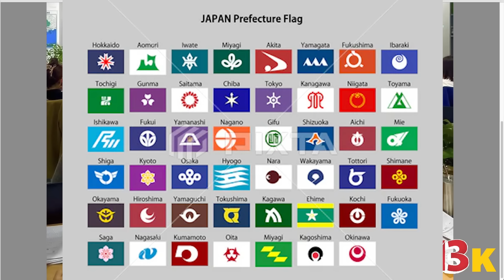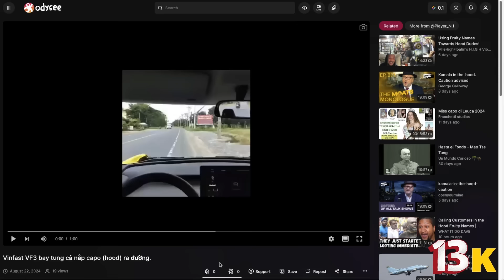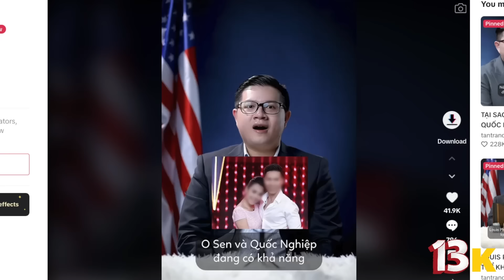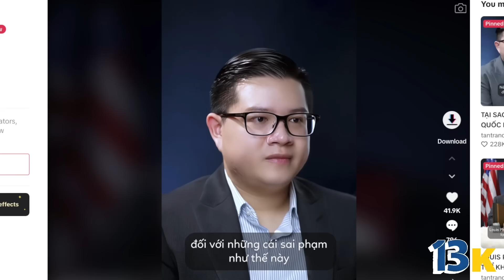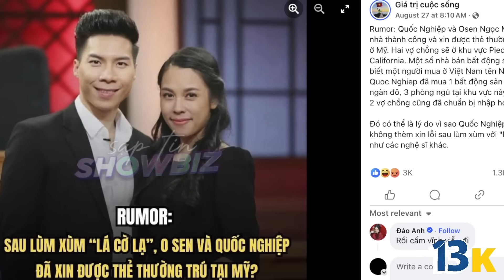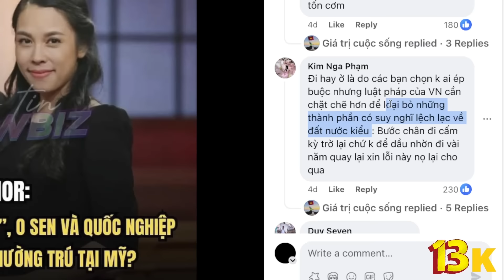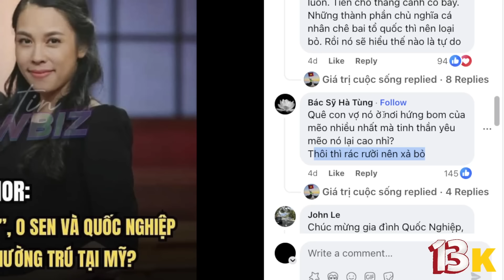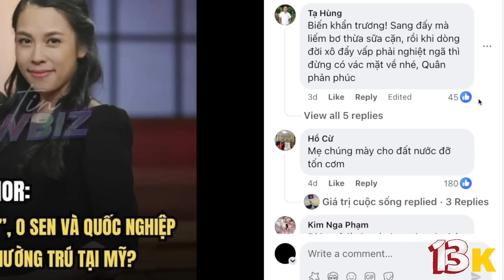Bodo gào thét Osen Q.Nghiệp định cư Mỹ sau scandal cờ vàng